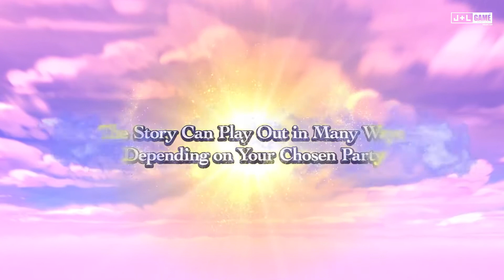Trials of Mana Gameplay Trailer PS4 and Switch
“Trials of Mana” is the 3D remake of the hit Japanese classic RPG released in 1995. It’s now fully modernized with quality graphics, an upgraded battle system, character voices, a remastered soundtrack, extra conversation interludes, and more! This daring tale of overcoming the tests of fate has been given new life! Will these young adventurers be able to use the power of mana to save the world from the brink of destruction?